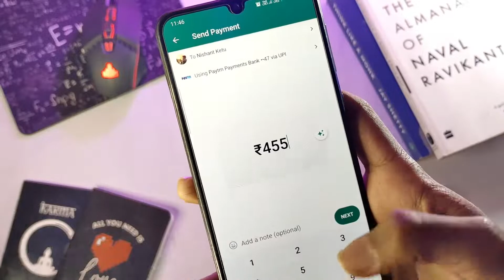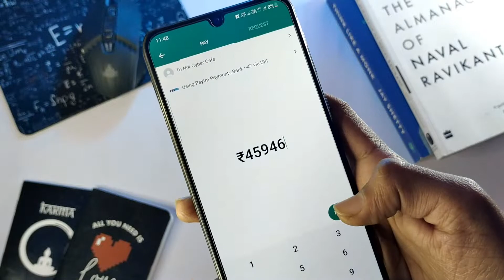WhatsApp Payment Updates 2022 | WhatsApp SCAN and PAY | WhatsApp Payment Theme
In this video I have talked about WhatsApp Payment and its new updates and Features.

Agar tumhe mere video me kuchh naya dikhe
to niche comment jarur krna
kya aise hi continue krna chahiye ?

Gears I Have :
IQoo Z5
Cosmic Byte RGB Keyboard and Mouse
Realme Buds Wireless 2
128 GB Pendrive

Topic Covered :
whatsapp payment
whatsapp payment feature
Whatsapp Scan and pay
Whatsapp Scan and pay 2022
Whatsapp Scan and pay Feature 2022
WhatsApp Payment Theme 2022
Whatsapp Payment Update
WhatsApp Payment Updates 2022
Whatsapp upi Payment
whatsapp pay,whatsapp
whatsapp new update 2022
whatsapp payment option
whatsapp payment Update 2022
whatsapp payments,
how to use whatsapp payment
whatsapp upi payment feature
whatsapp payment kaise kare
upi payment in whatsapp
how to activate whatsapp payment

Keep Exploring
Keep Muskurana  :)